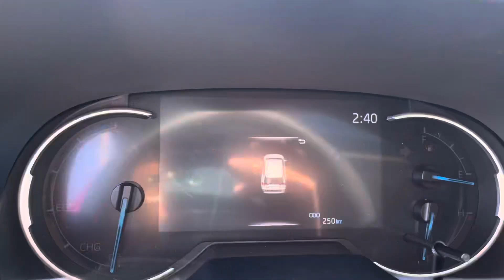2023 Toyota Rav4 Hybrid XLE